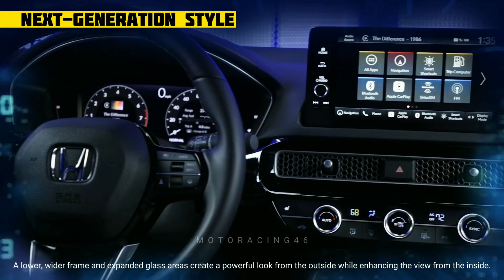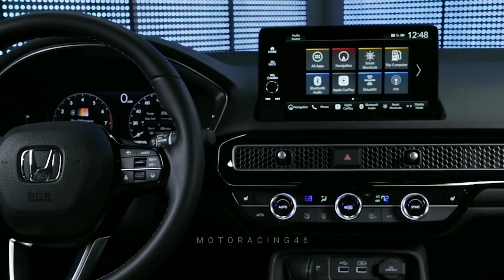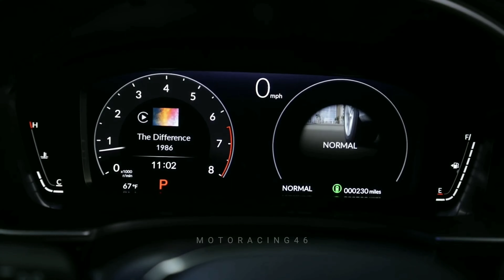2023 Honda Civic EX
2023 Honda Civic EX